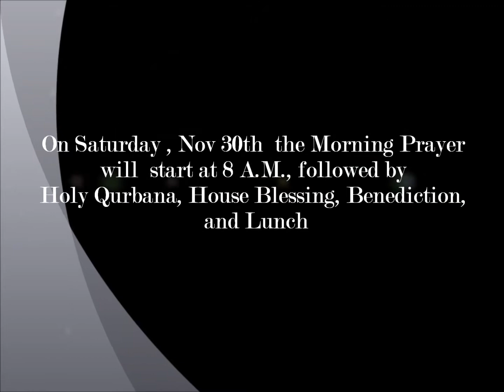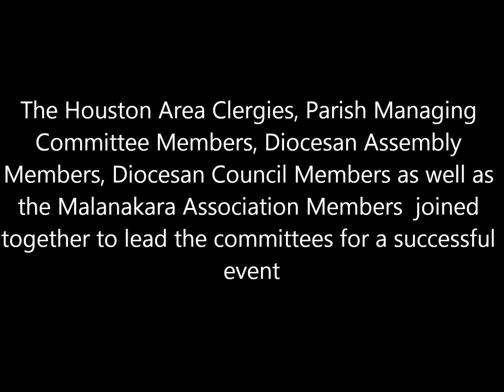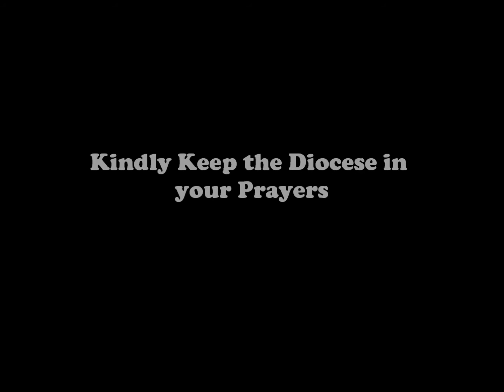Indian Orthodox Christian Center - DSWA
The Diocesan Center will be relocating to the newly purchased Indian Orthodox Christian Center (Urshlem Orthodox Center), which is located at 3101 Hopkins Rd, Beasley, TX on November 30th, 2013.